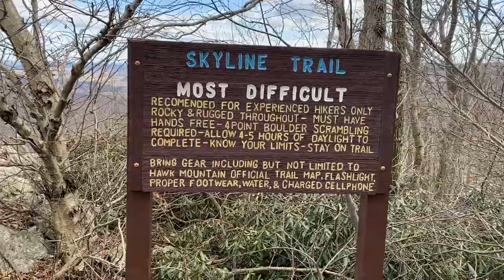Welcome to the Crosscut Saw Cult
Director of Stewardship demonstrates the efficiency of utilizing a crosscut saw to clear a 12-14" oak leaner over the Skyline Trail.  Hawk Mountain is seeking passionate folks that want to "make a difference" out on the trails at the Sanctuary.  Become a Sanctuary Trail Steward and help us maintain trails and inform visitors about the sanctuary and safe trail use.